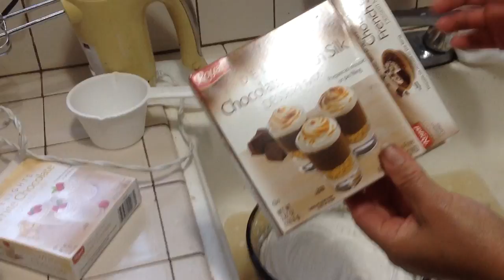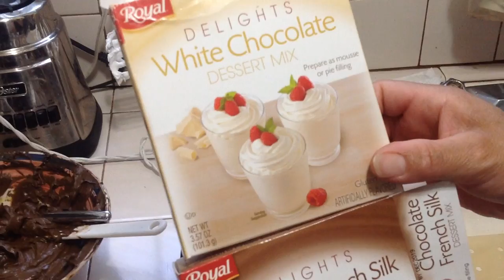COMO PREPARAR RICA GOLOSINA DE CHOCOLATE 🥡FIESTA INFANTIL 🤡Y A REUSAR RECYCLE🔄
PREPARANDO RICO MOOSE DE CHOCOLATE OBSCURO Y BLANCO  RICA GOLOSINA PARA FIESTA INFANTIL